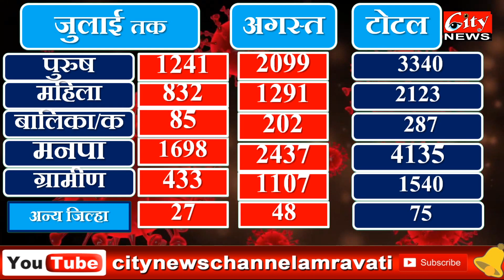अमरावती कोरोना रिपोर्ट आज तक २२ सितंबर २०२०